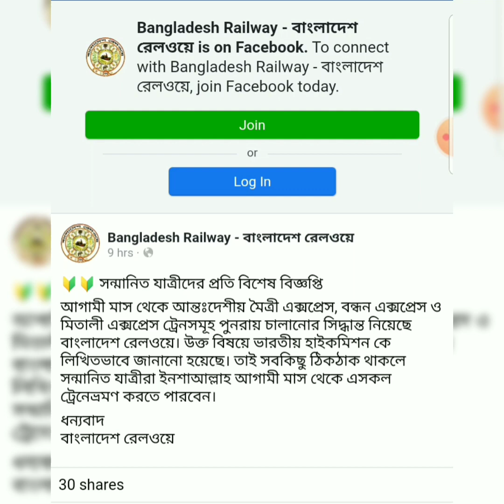Indian Tourist Visa Latest Update 2022|Indian Tourist Visa open 2022